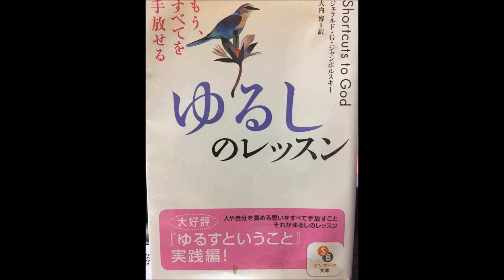📚リラクゼーション朗読 ゆるしのレッスン 2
ジェラルド・G・ジャンポルスキー 著
大内博 = 訳
サンマーク出版
ゆるしのレッスン PARTⅡ
「神への近道の地図」の朗読です。